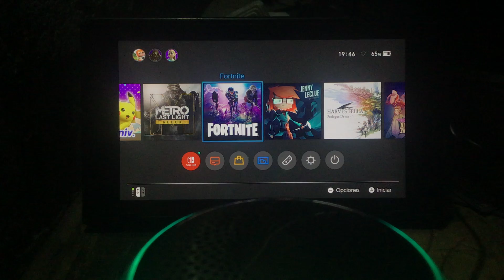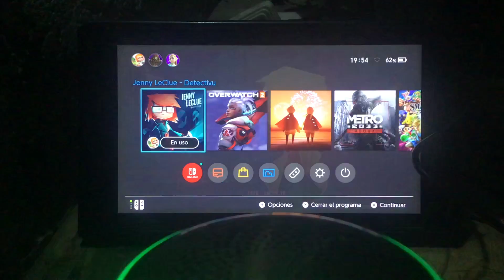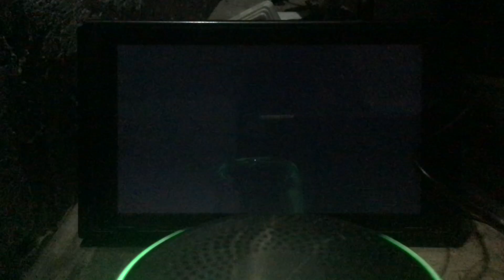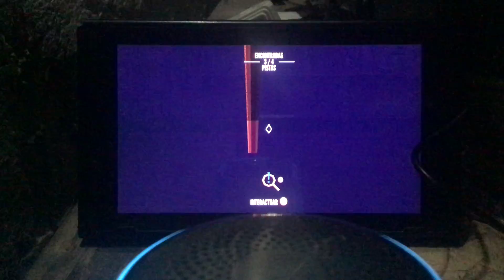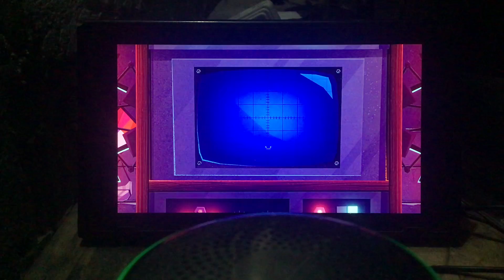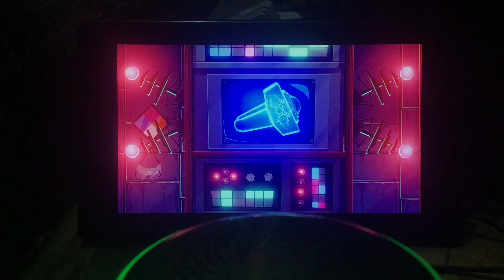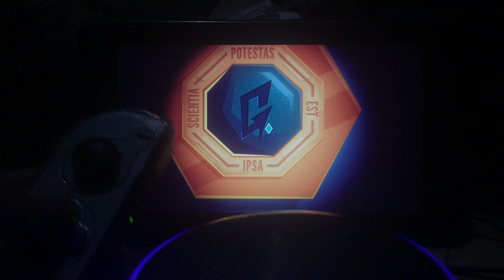Jenny LeClue PARTE 7 | Nintendo Switch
Sipnosis

Jenny LeClue es la heroína de muchos adolescentes lectores: una niña detective con una mente brillante, que resuelve pintorescos casos en la tranquila Arthurthon. Sus aventuras se han convertido en todo un éxito de la literatura juvenil, pero su fórmula comienza a agotarse. Su apasionado creador, el escritor Arthur K. Finklestein, recibe un ultimátum de su editor: la próxima novela de Jenny LeClue deberá ir más allá y dar un giro oscuro, donde los asesinatos lleven a la detective a un plano más adulto. El escritor debe sacrificar sus principios y su creatividad para adaptarse a las normas del mercado: Jenny se involucrará en un caso más grave que la desaparición de los tarros de mermelada.